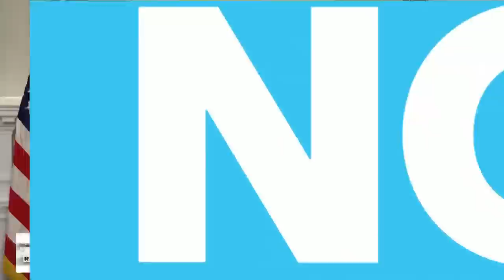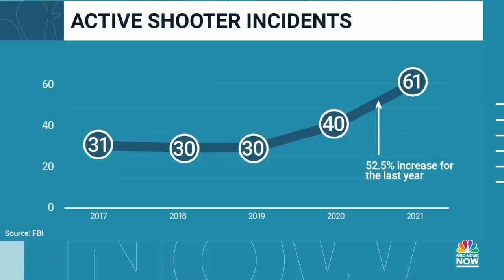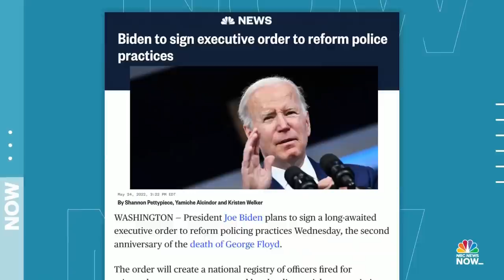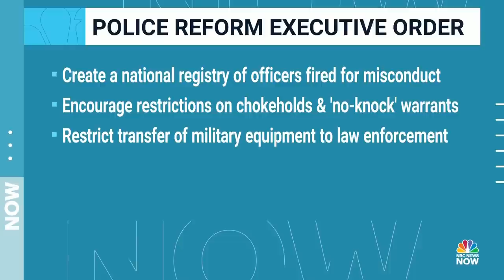Morning News NOW Full Broadcast - May 25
At least 19 children and two teachers were killed in a school shooting in Texas and how the President Biden and lawmakers are reacting to the deadly mass shooting.